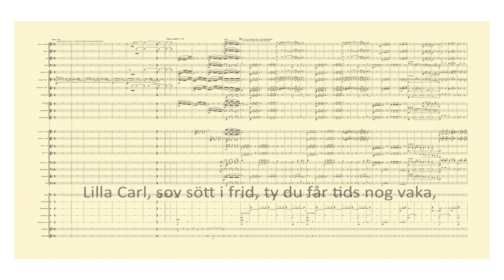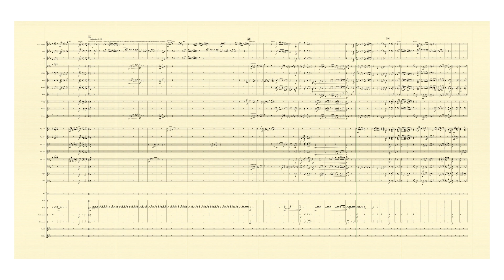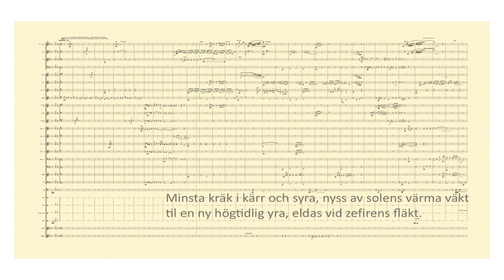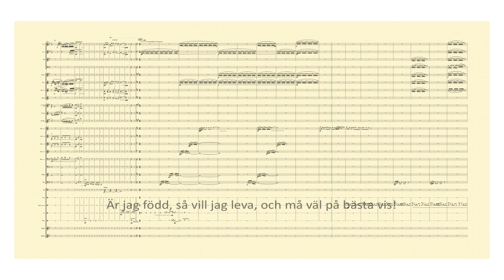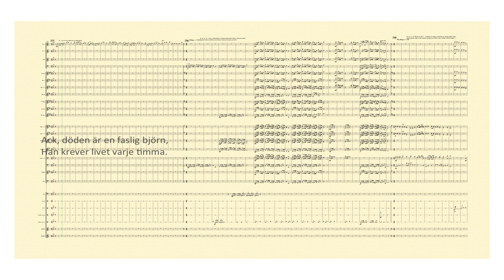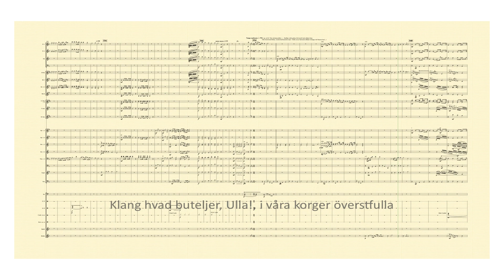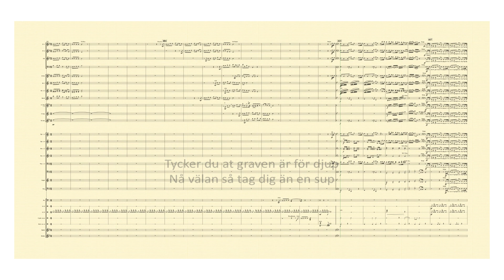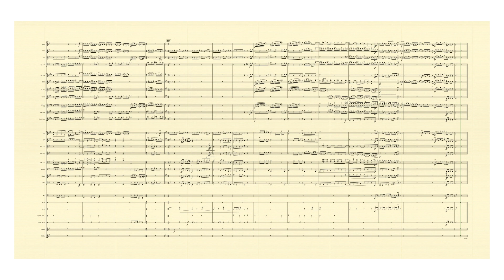Johs Ringås: Så lunka vi så småningom - Eksistensiell Bellman-suite for blåseorkester.